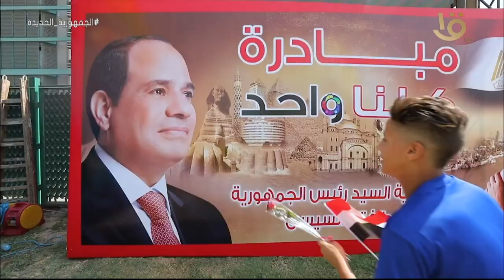الداخلية تنظم يوما رياضيا وترفيهيا لبراعم وشباب حي الأسمرات